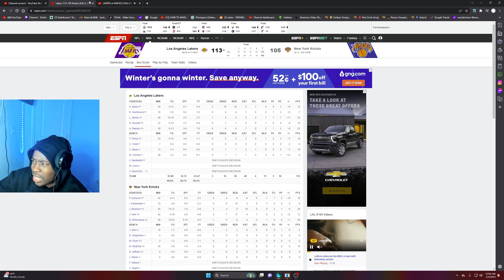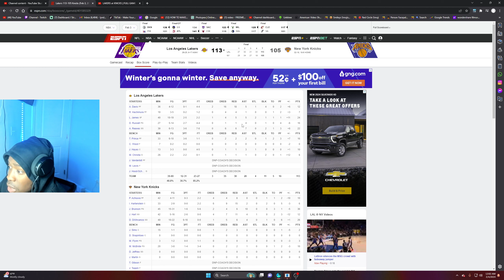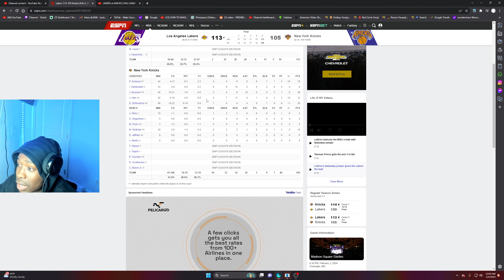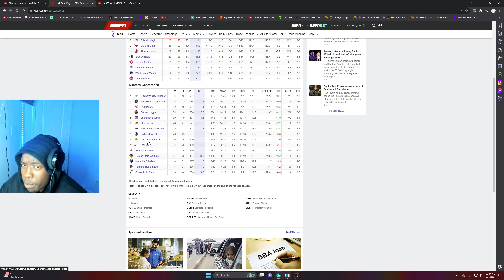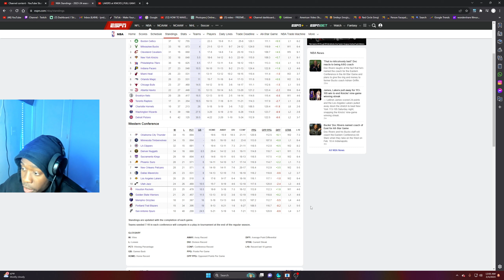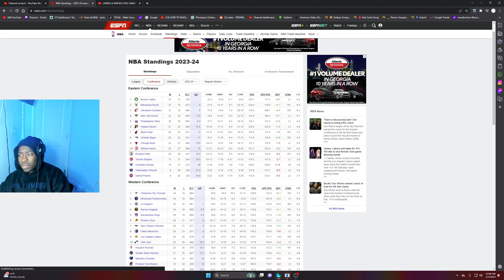*LEBRON* IS THE *PROBLEM* | *KNICKS* LOOKING *DANGEROUS* | *KNICKS* VS *LAKERS* *REACTION* 2024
*reaction* *channel*
*reacting* *channel*
*reaction* *videos*
*reacting* to *videos*
*NBA*
*nba reactions*
*nba* *basketball*